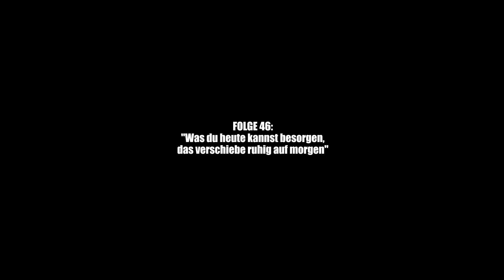Cashmo - Echte Storys #46 Was du heute kannst besorgen, das verschiebe ruhig auf Morgen